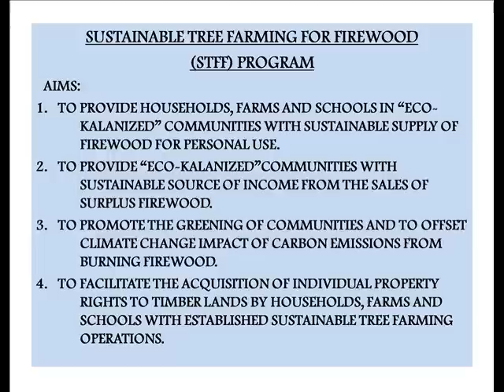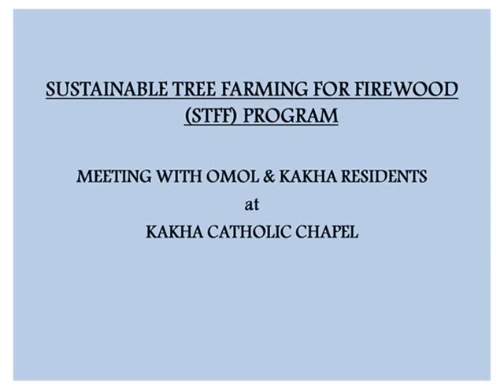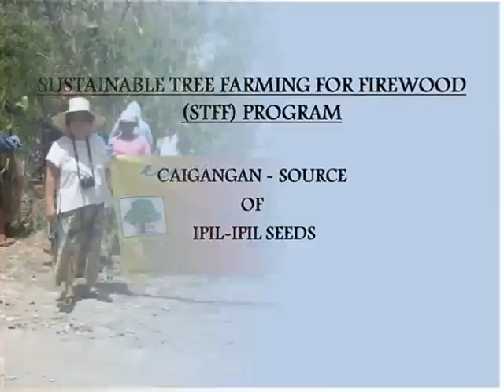Sustainable Tree Farming for Firewood (STFF) in Northern Sta.Catalina, May 25, 2010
STFF is an Eco-Kalan Project aimed at providing "eco-kalanized" communities with sustainable supply of firewood for personal use and source of income from the sales of surplus firewood.  The STTF program is also aimed at promoting the greening of communities; offsetting climate change impact of carbon emissions from burning firewood; and facilitating the granting of Individual Property Rights to Government Timber Lands to households, farms and schools with established sustainable tree planting operations.